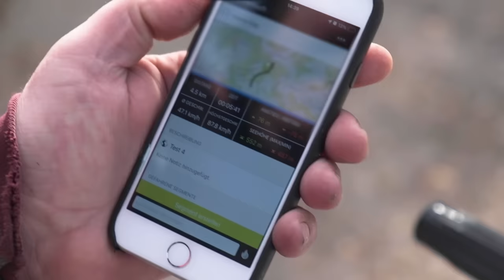SACHS MOFA TUNING | 90km/h trotz original Zylinder?!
Sigg frisiert seinen Sachs 50/3 Göricke Diva Luxus. Alles handmade, original Zylinder, spezieller Zylinderkopf, abgedrehter Kolben, Vergaser, Auspuff und viele Details mehr. Was bringt die alte Lady Sachs 50/3 ≠ 503 Göricke Diva Luxus nun auf der Strasse?